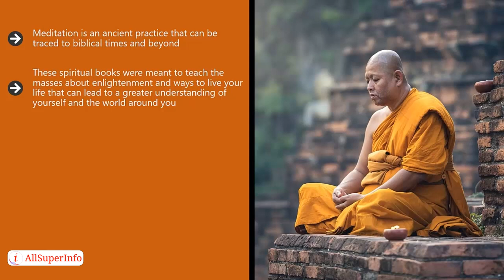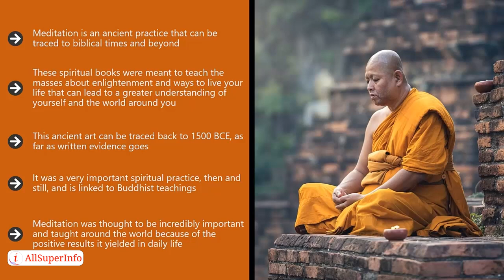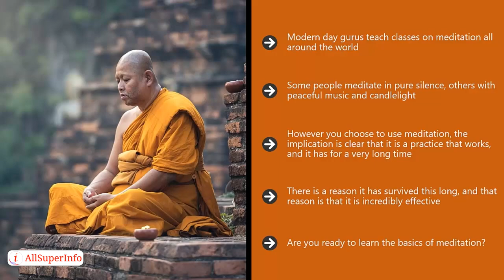01 The History Of Meditation